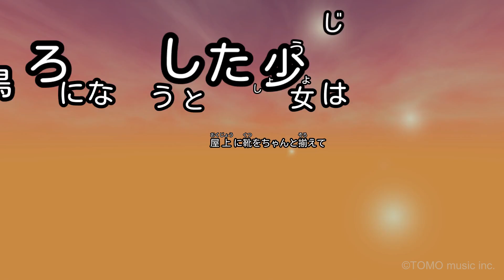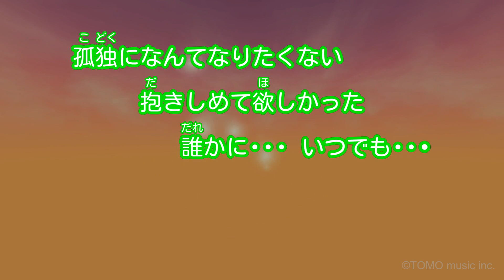【ガイドなし】軽蔑していた愛情/AKB48【カラオケ】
作詞：秋元康 / 作曲：井上ヨシマサ
2007年04月18日リリース